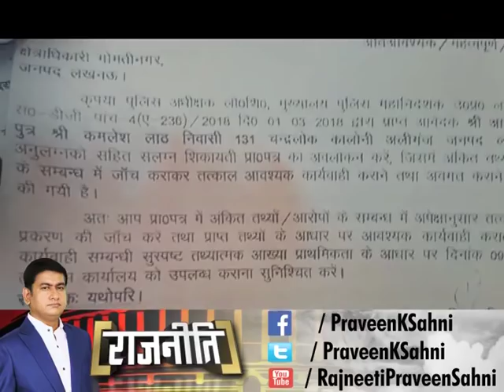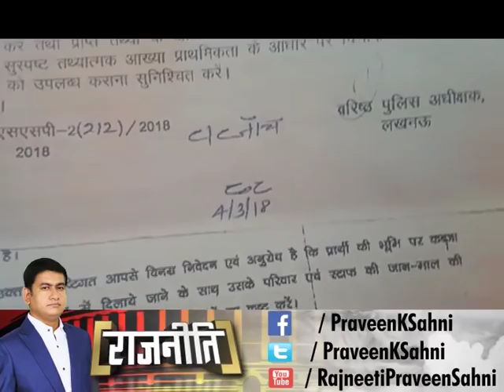Aman Mani Tripathi जमीन कब्ज़ा मामले में आया नया मोड़ | Ayush SInghal